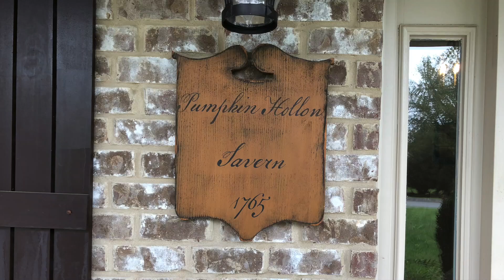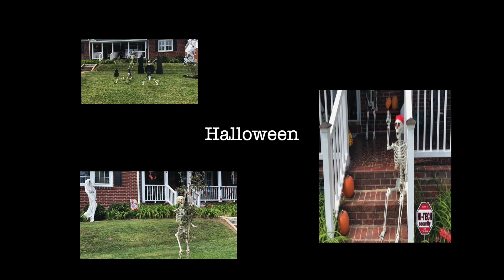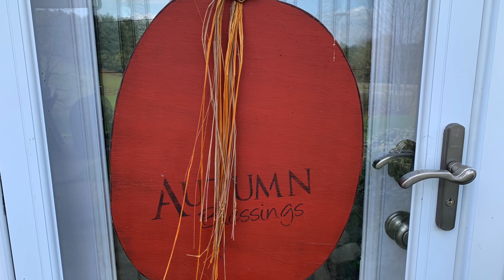Viewer's Fall Decor Home Tours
Time for viewer's to show off their homes!!!
Please make sure they are in the horizontal (landscape) position and well lit. Also make sure you are sending large or actual size from your camera or phone. Please don't size down the pictures or they will become pixelated and I won't be able to use them. Make sure your email carrier isn't downsizing them either.